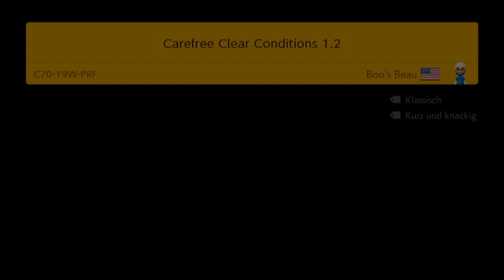[193] Du bist nicht dumm, Sonne || Super Mario Maker 2 (Blind) – Let’s Play